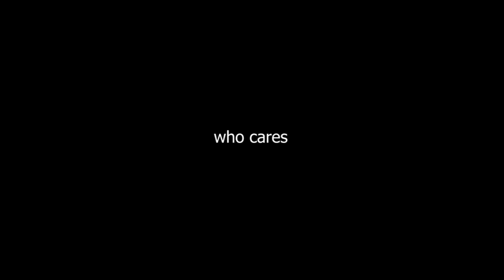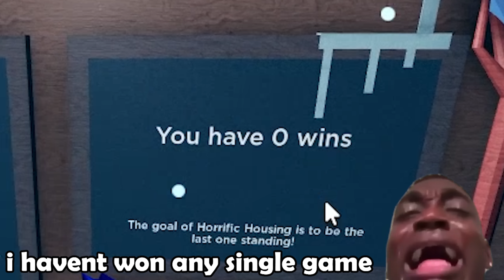Roblox Disaster Experience (Horrific Housing Funny Moments)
Use star code "Dom" when buying bobux 😎😎

Outro music🎵:
Gustixa - wild west